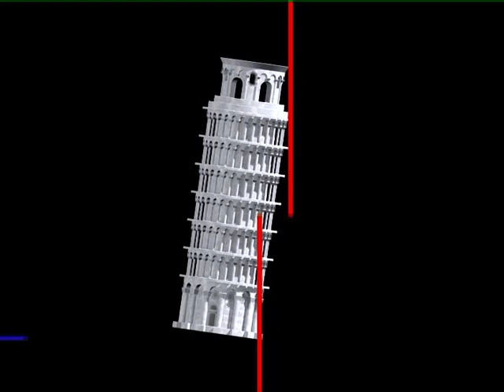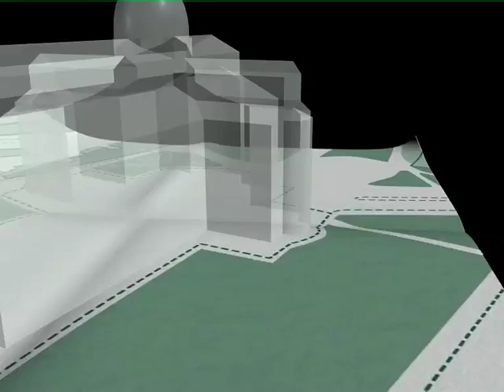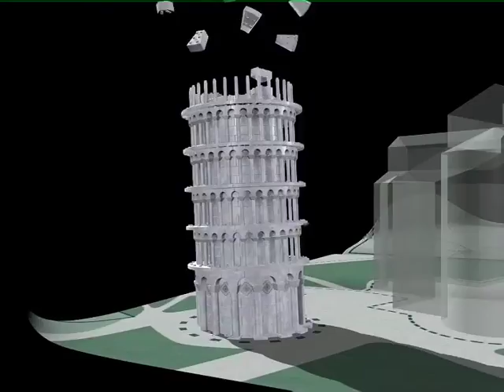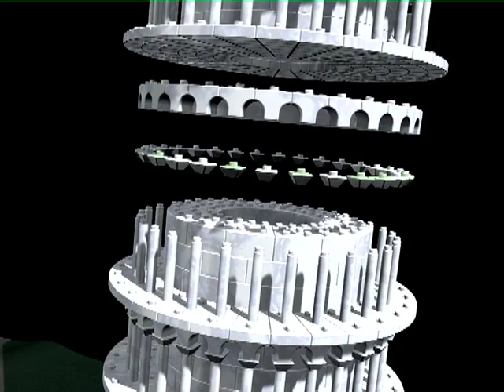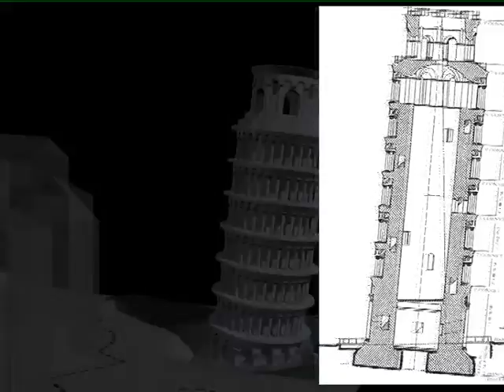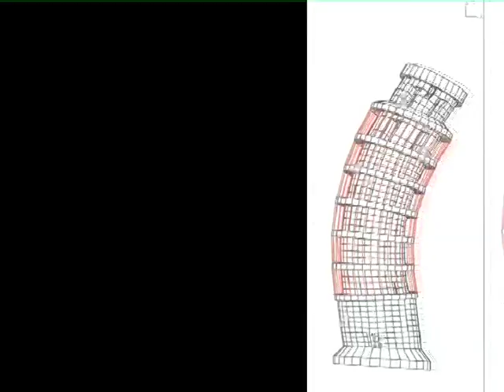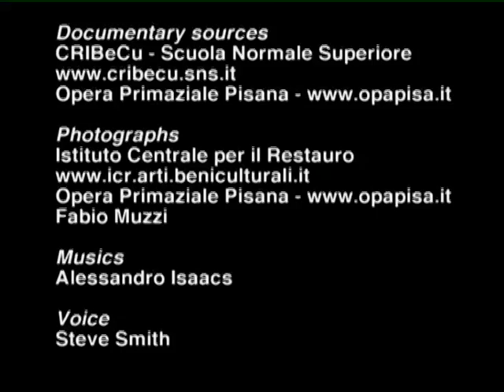Il salvataggio della Torre pendente: 10 anni di restauro ( parte 1 )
La torre pendente e i dieci anni di restauro che ne hanno evitato il collasso. Le cause della sua inclinazione, l’allarme per il rischio di crollo e i lavori del comitato internazionale di esperti che dal 1990, con un approccio multidisciplinare, ne hanno assicurato il salvataggio.